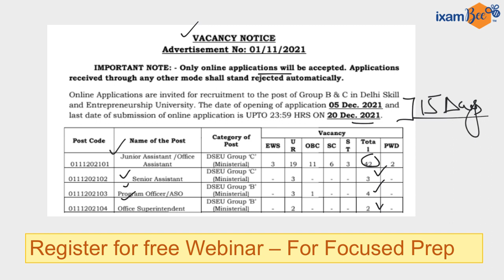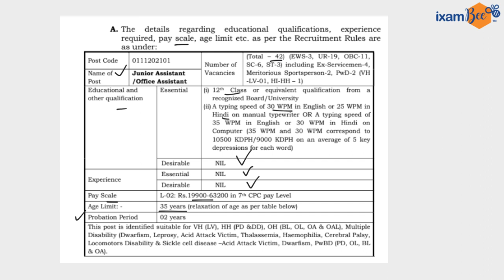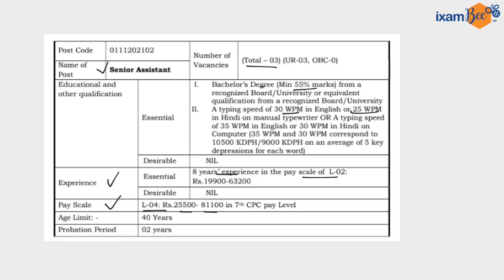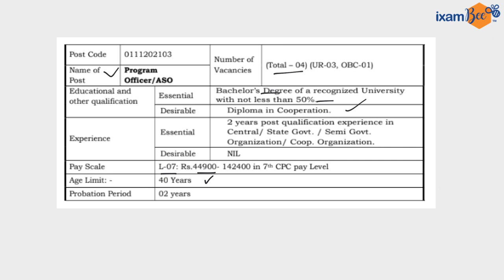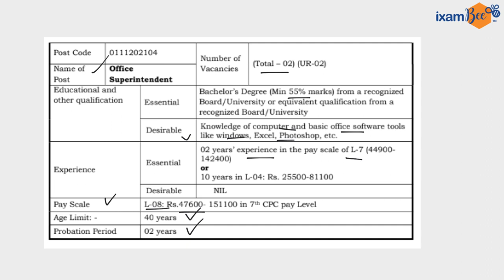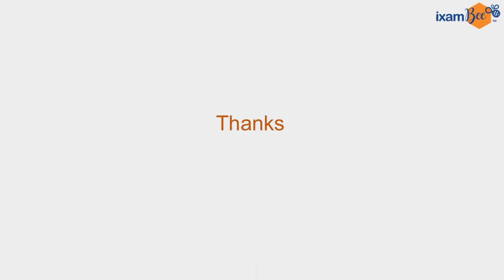Delhi Skill and Entrepreneurship University | Group B & C Notification | All Details By Anshul Malik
Click here, if you want to prepare for Delhi Skill and Entrepreneurship University exam

Dear students, Delhi Skill and Entrepreneurship University has rolled out notifications for Group B & C posts. Watch this video to know all details about eligibility, exam pattern, vacancies, and others.